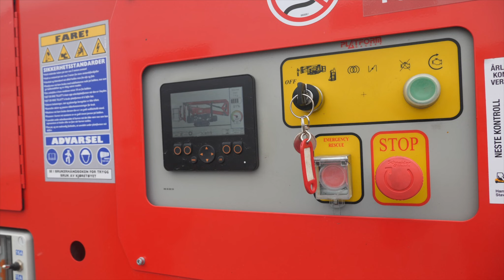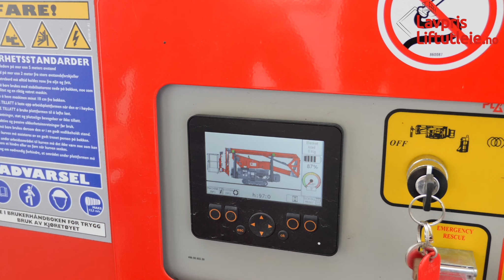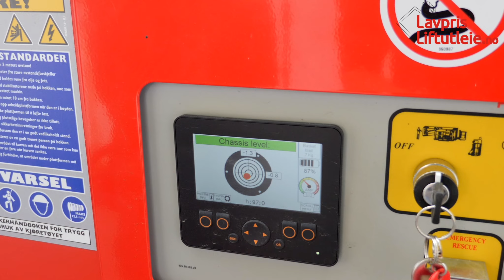Spesiallift til spesial oppdrag BASKET SPIDER 20.95 -kommer gjennom 90x200cm døra -20m arbeidshøyde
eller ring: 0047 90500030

Det er heller ingen vektbegrensning i arbeidsområdet, hele 250kg.

Denne maskinen kommer til overalt siden den har 2 bommer og sving på kurven.

Fjernstyring med automatiske støttebein
- 2 forskjellige hastigheter
- Kan kjøres med Jibb ute
- Koblinger for vann/luft nede med rør trekt opp til kurven
- Avtagbar kurv, og 1,99m minste høyde. Får maskinen inn standarddører!
- Merkefrie belter som standard
- Ekstra store støttebensplater med holdere på maskin.
- Kun 2830 kg, kan transporteres på våres hengere!
- Lithium batteri og 230V.

Specs:

Arbeidshøyde: 19,4 m
Plattformhøyde: 17,4 m
Utlegg: 9,5 m
Bredde lukket uten kurv: 0,79 m
Høyde lukket: 1,99 m
Drift: Diesel/ 230V
Vekt: 2830 KG

Behov for Beltelift?

Spesiallifter for vanskelig terreng
Vi har også spesialifter som er et bra alternativ dersom man skal bevege seg i terreng. Våre spesiallifter er konstruert for å gå i vanskelig terreng, men kan også brukes i haller og lignende steder.